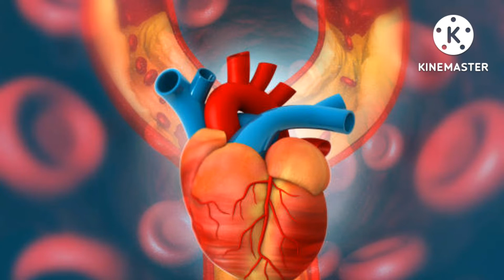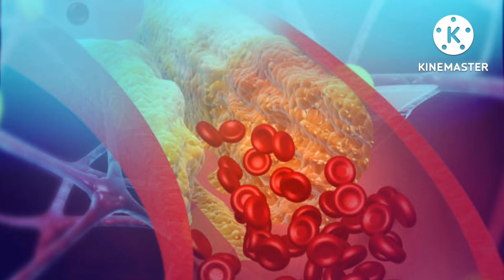Kin kaarno se hota hai heart fail,और किया है इसका निदान?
heart fail in hindi/heart diseases in india/heart failure prevention.
किन कारणो से होता है हार्ट अटेक,और इससे बचने के किया
है तरीके।heartfailure healthfactsinhindi sciencefactsinhindi educationfacts interestingfactsinhindi .